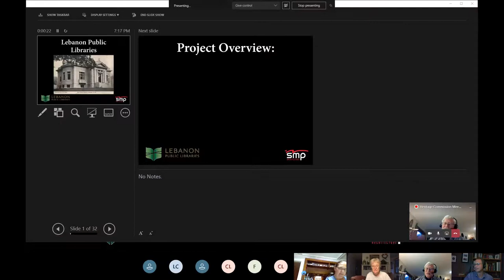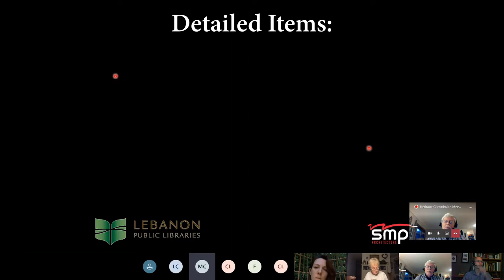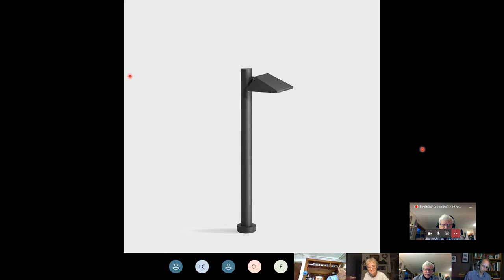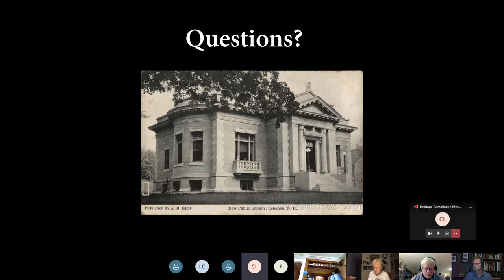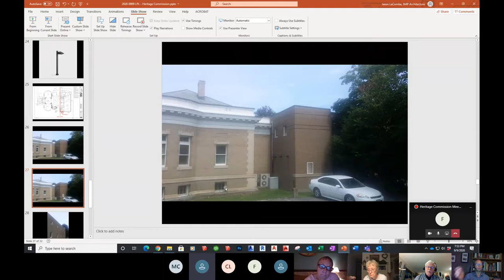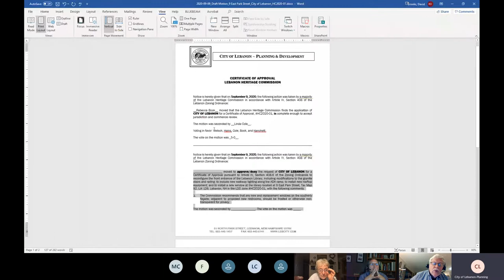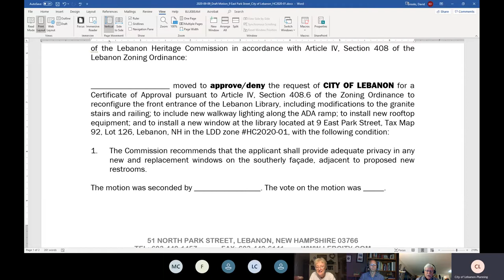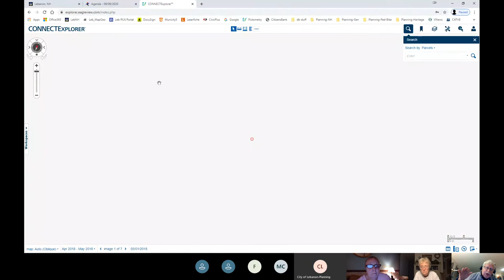Heritage Commission, September 9, 2020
Watch the September 9, 2020 Lebanon Heritage Commission meeting. For more information about city meetings, please

For information about how the City of Lebanon is managing meetings during the COVID-19 Pandemic, please

For information about the City of Lebanon response to COVID-19, please